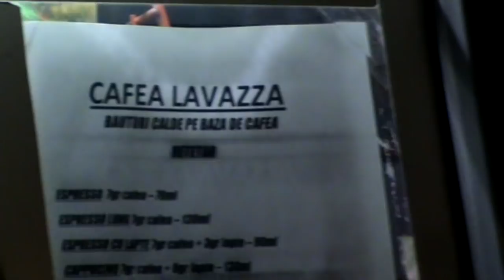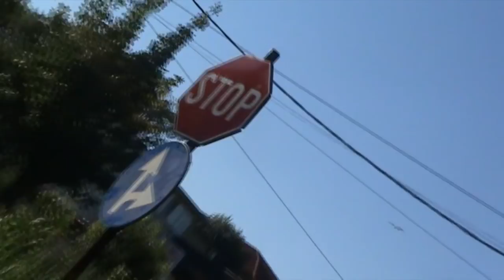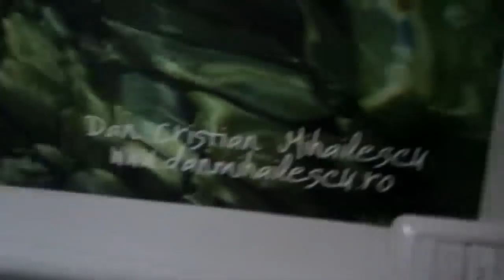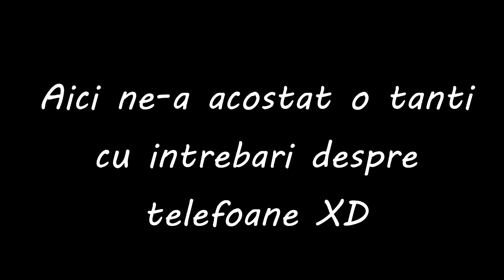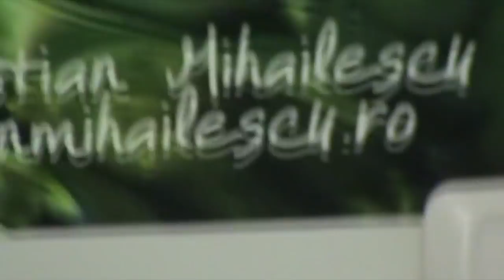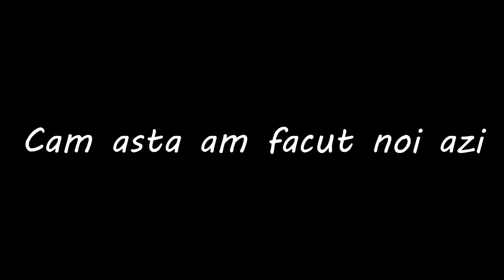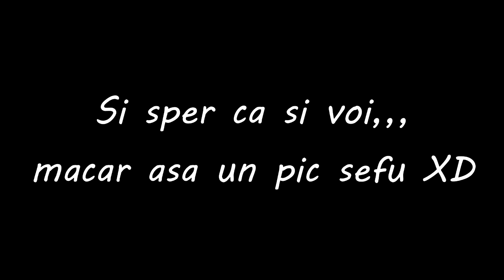CEA MAI TARE VACANTA !!!